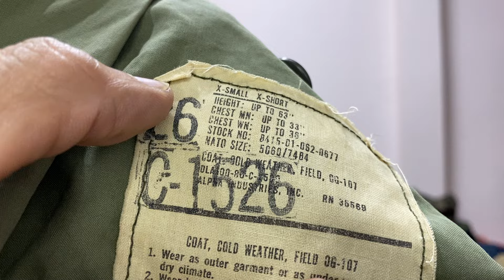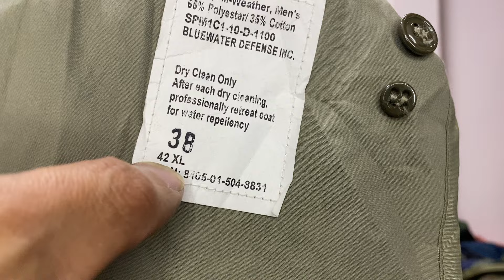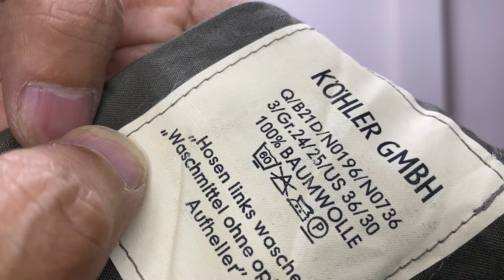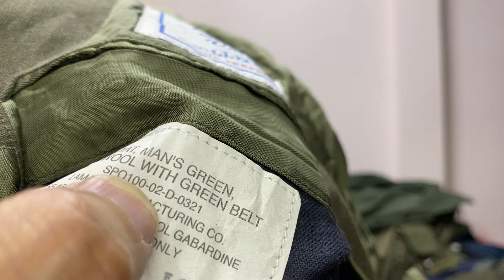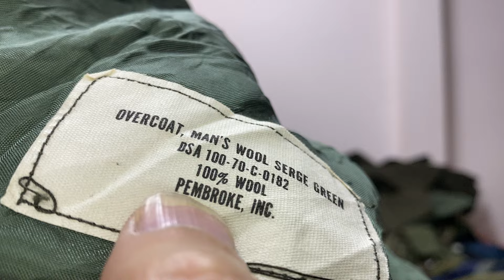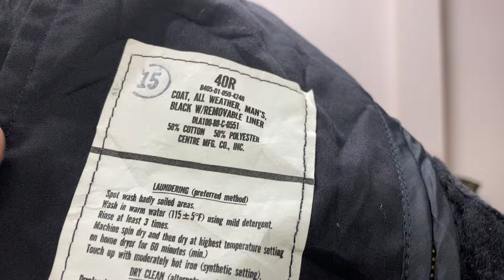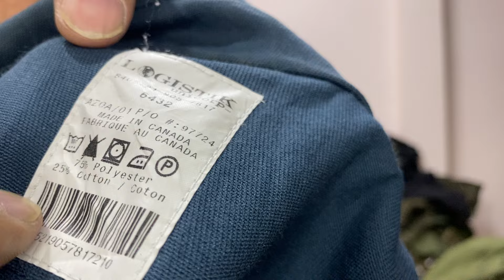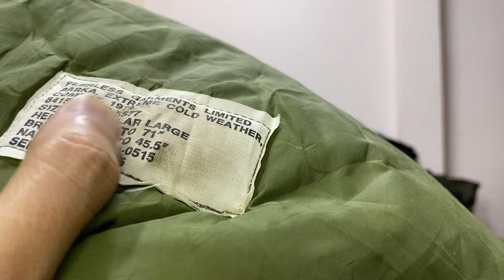Đồ Lính Mỹ 🔵3-12 Áo M65 X-Small X-Short và Đồ Quân Đội